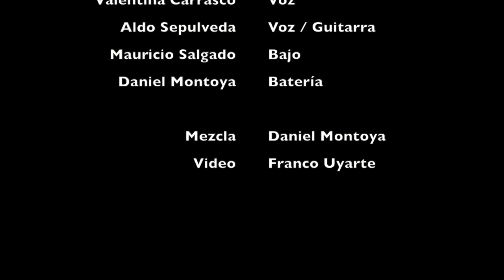Wurlitzer music - To Be With You (Mr. Big Cover)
Clasicos de los 70, 80 y 90s grupo de la ciudad de Chillán, chile